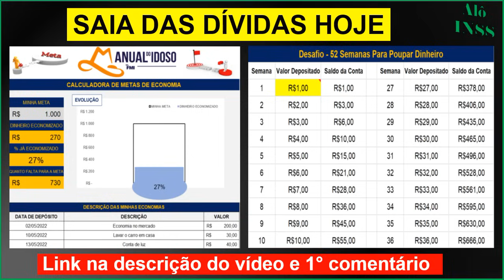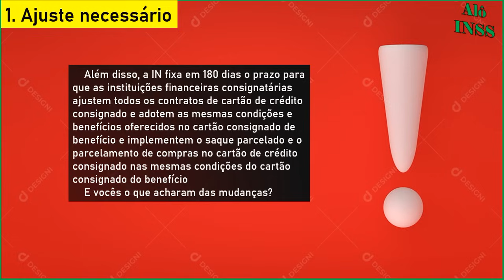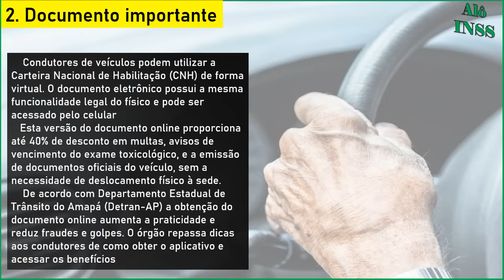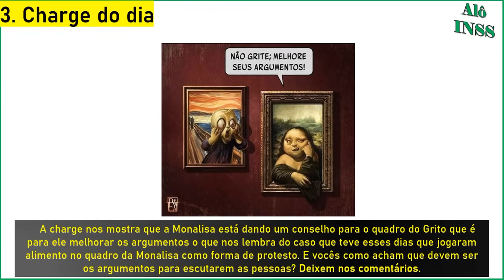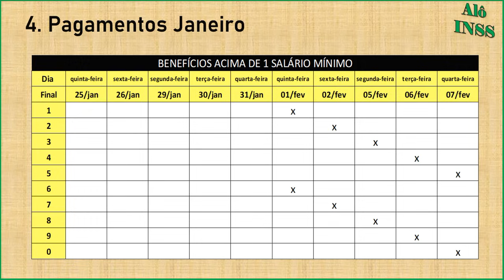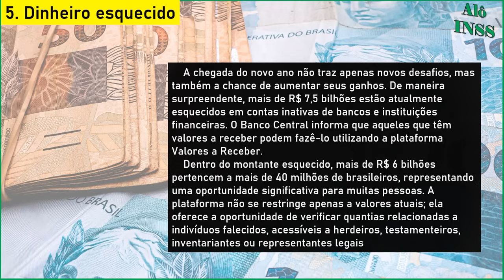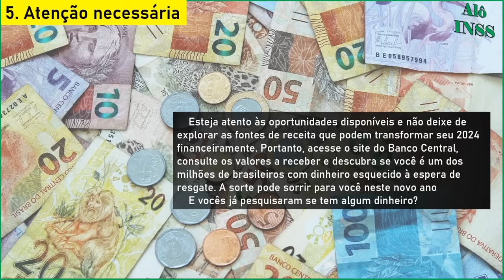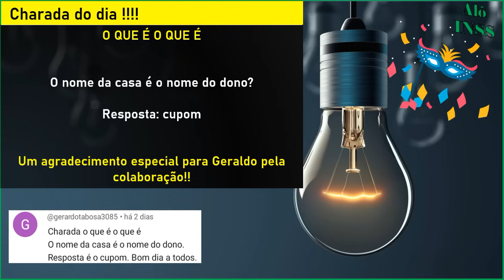✔️ 💣 A BOMBA ESTOUROU! SAIU AGORA PELA MANHÃ INSS 01 02